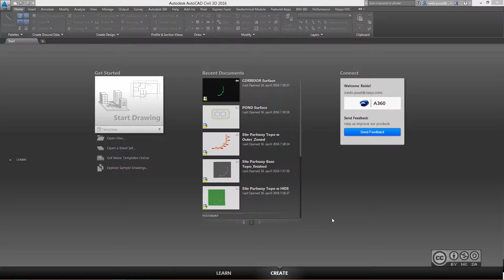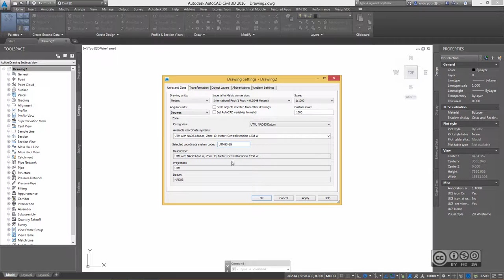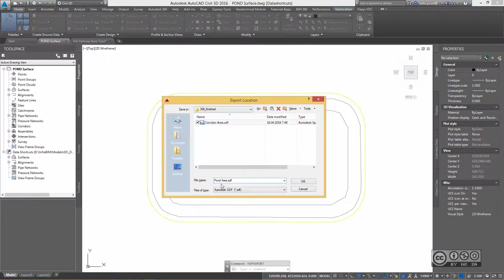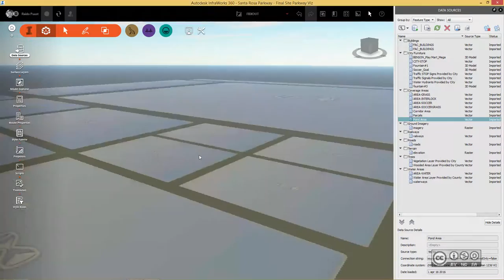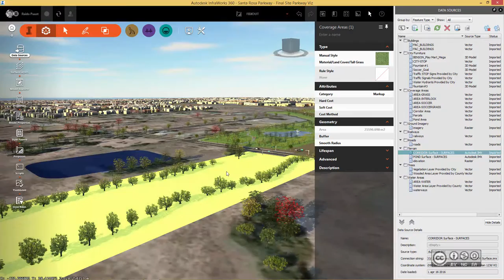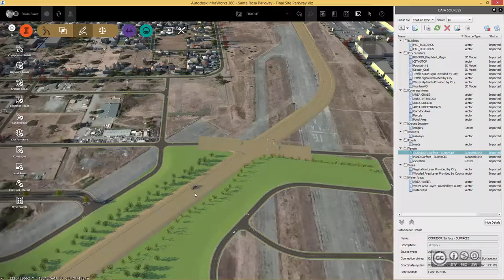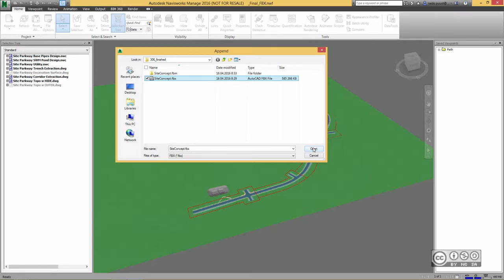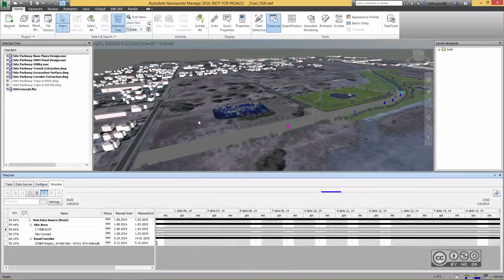InfraBIM Workflows 306 - Eskiismudeli ja virtuaalse ehitusmudeli liitmine